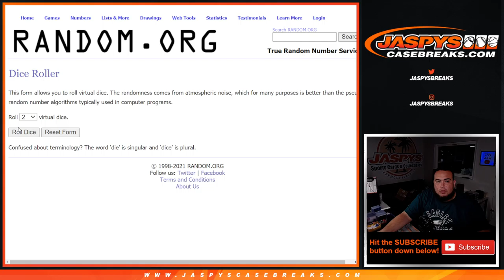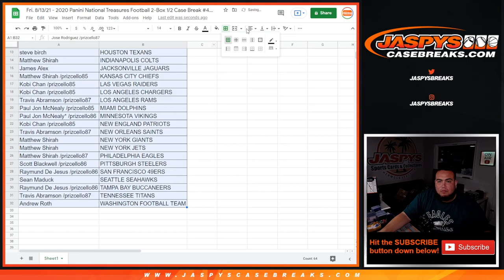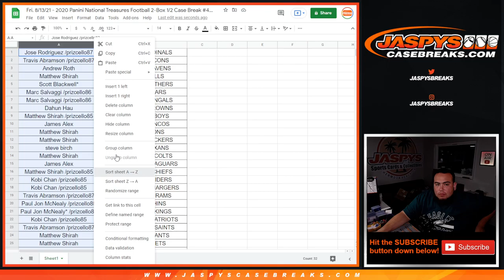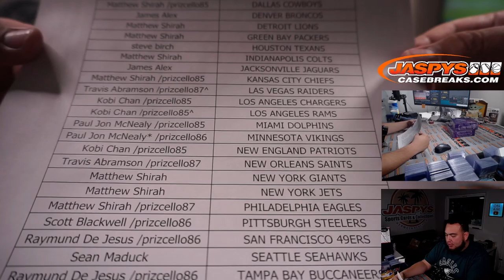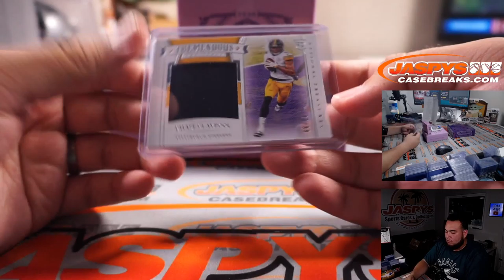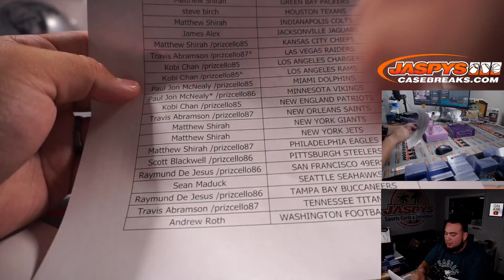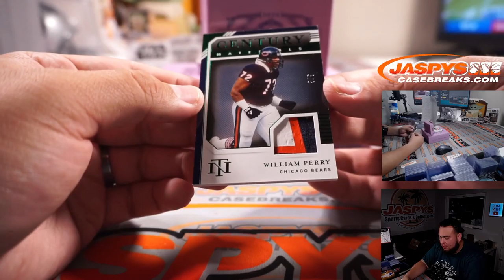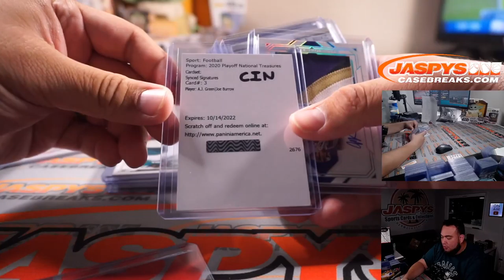Fri. 8/13/21 - 2020 Panini National Treasures Football 2-Box 1/2 Case Break #40 *RT*